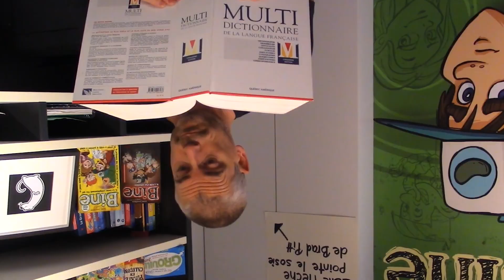Le mot de la semaine avec Daniel Brouillette | Estuaire